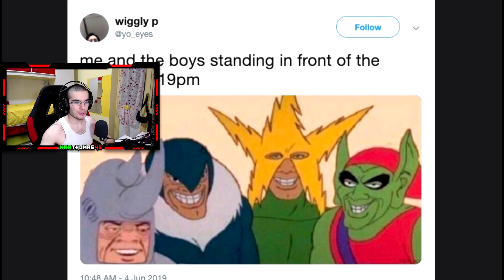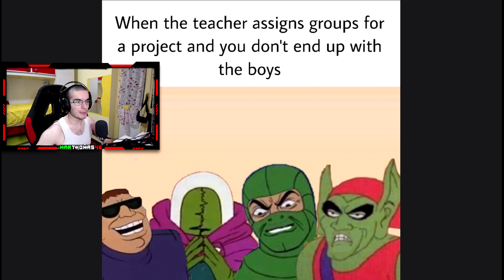Me and the boys - Meme Review ITA EP 2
WARTHOMAS46

Chiedo piccole donazioni sul canale per supportarlo comprando nuove attrezzature o nuovi giochi, i soldi ricavati saranno interamente gestiti per il canale! Grazie a tutti!